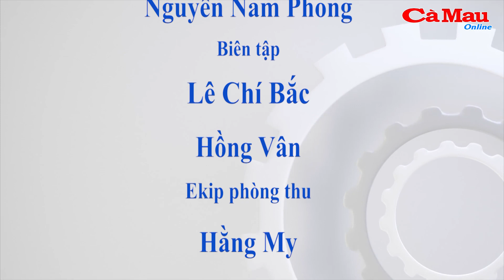Thuê xe vận chuyển ma tuý về Cà Mau thì bị bắt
(CMO) Vào rạng sáng 3/6, tại khu vực khóm 3, phường 1, TP Cà Mau, bằng các biện pháp nghiệp vụ, phòng Cảnh sát điều tra tội phạm về ma túy, Công an tỉnh Cà Mau tiến hành kiểm tra và bắt quả tang đối tượng Nguyễn Nhựt Châu, SN 1992, hiện cư ngụ huyện Bình Chánh, TP Hồ Chí Minh, về hành vi vận chuyển trái phép chất ma túy.